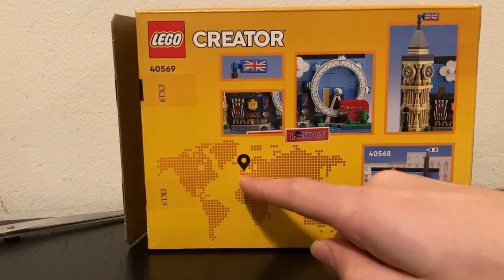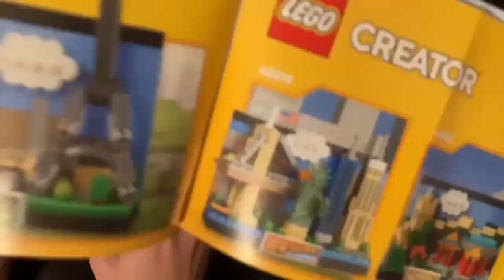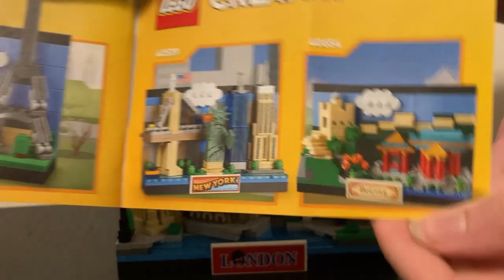LEGO London Postcard Repview!